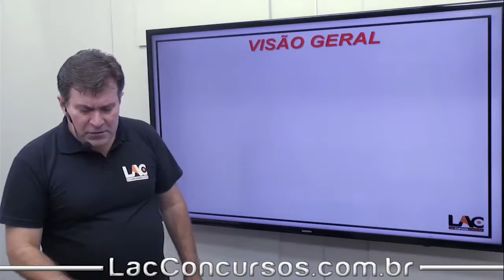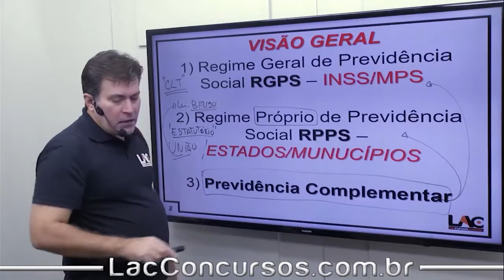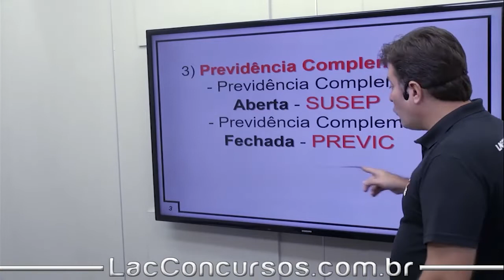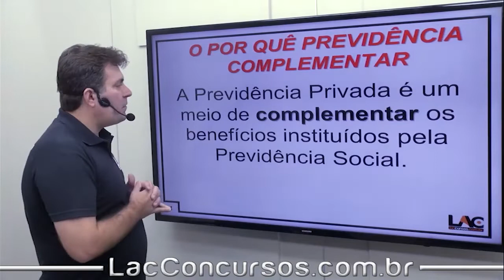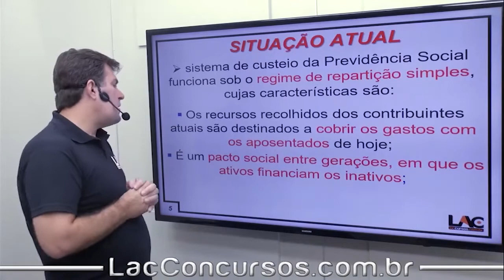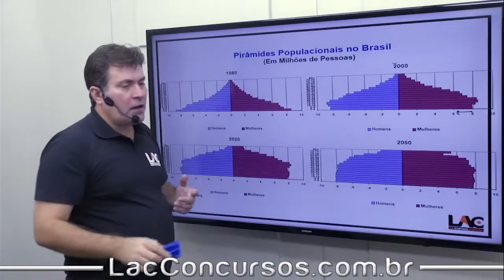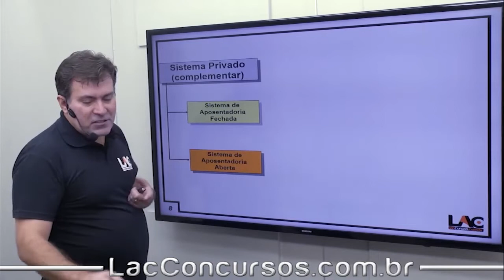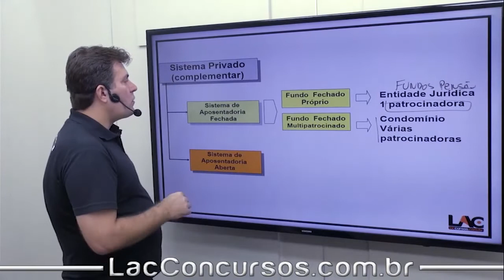BASA 2022 - Previdência Complementar - Conhecimentos Bancários